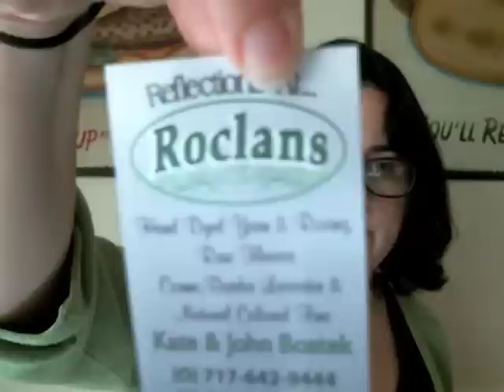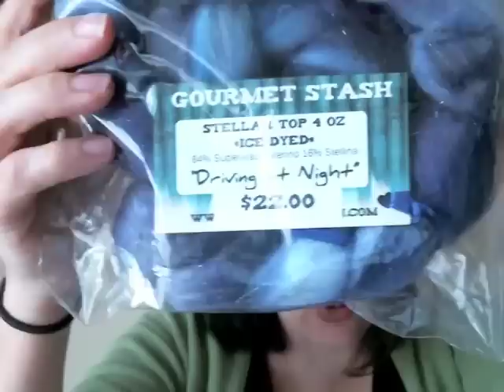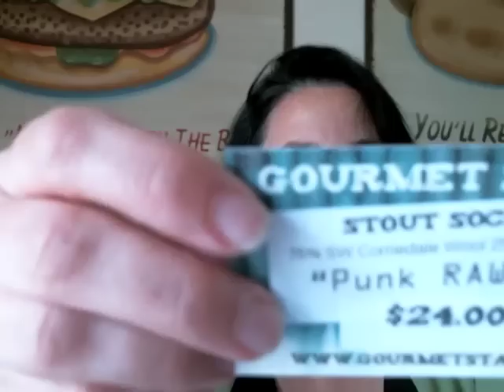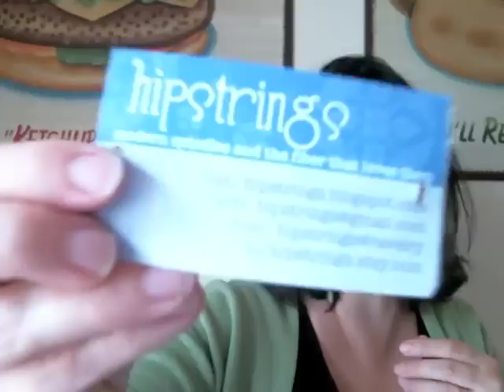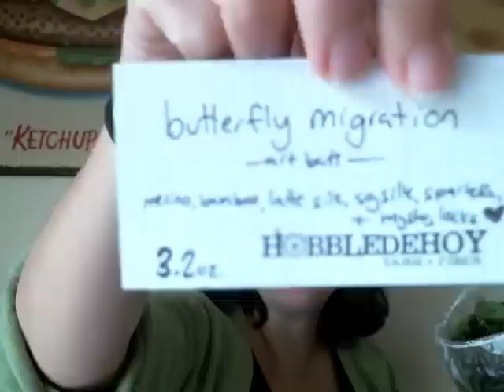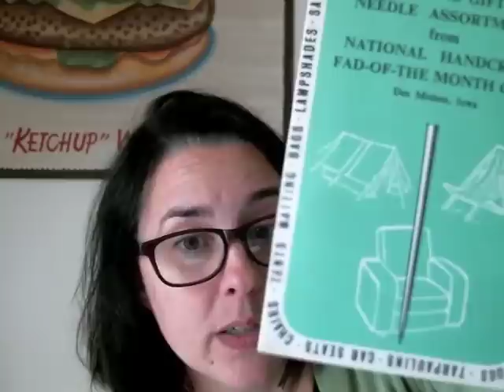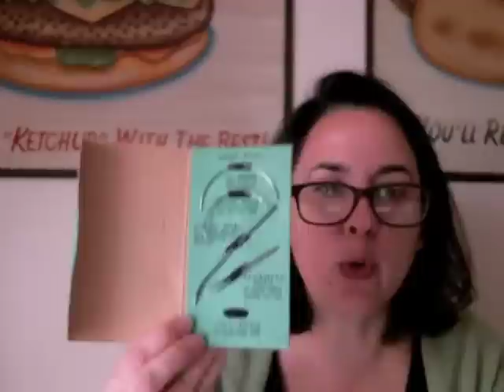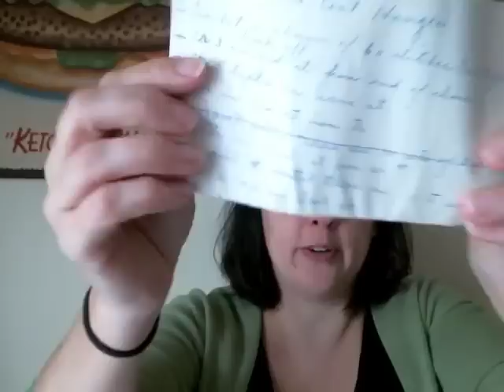Episode 82: SVFF recap